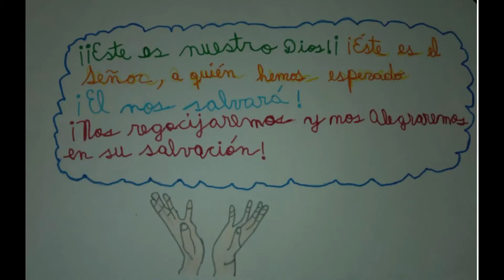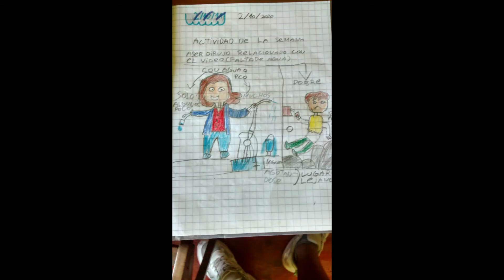Mes de la biblia. Haz de mi un instrumento de tu arte. Semana Franciscana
FRANDEMIA 2020 Colegio Fray Luis Beltran.